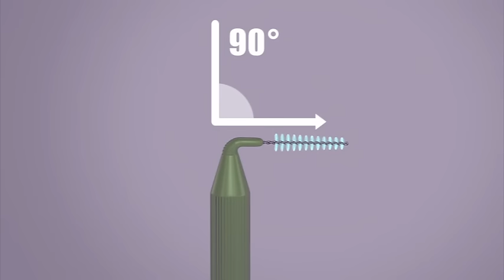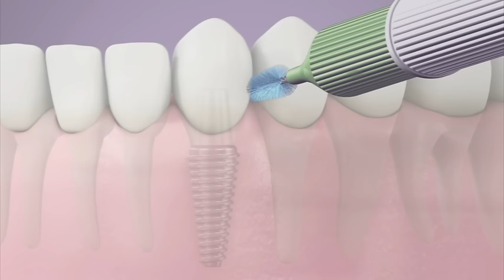How to use an interdental brush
An instructional video on how to use an interdental brush.